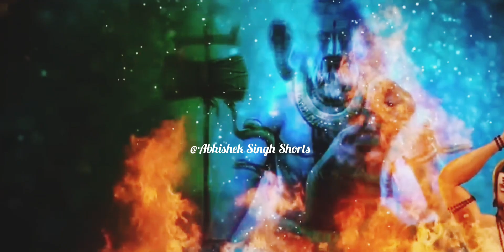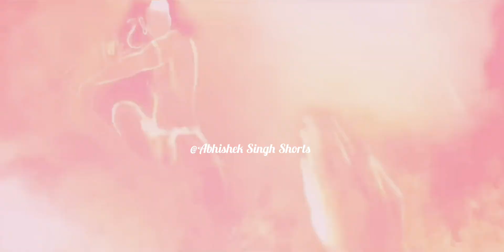Abhishek Singh Shorts Bhola Mera Reverb